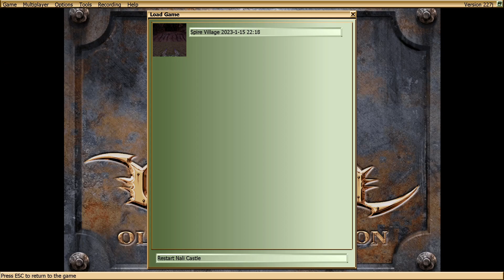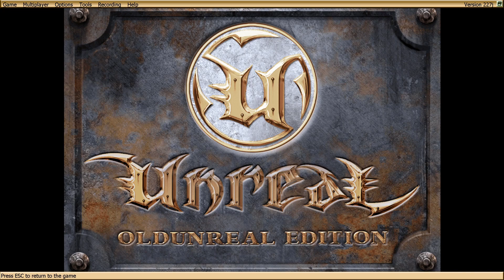Unreal {Part 14} Spire Village & Sunspire (Hard Difficulty)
After a brief hiatus, I'm back to killing skaarj.  This time using the OldUnreal community patch version 227j.  I did get this working on Linux actually, but there were conflicts with the recording software there.